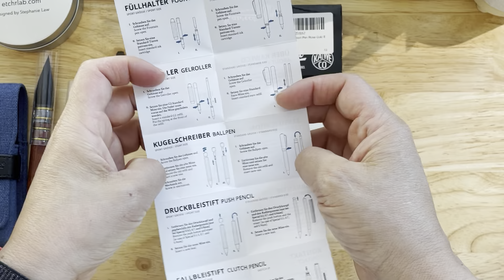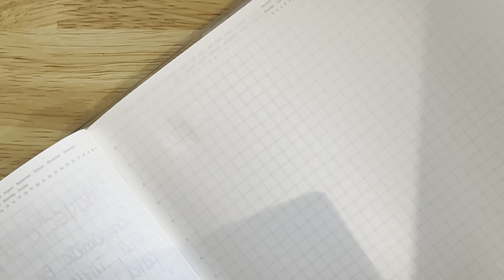A New Fountain Pen After Twenty Years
After twenty years of not buying a more professional pen than normal, this is the one I have chosen to recover this love for fountain pens.
*The First of My Future Collection* Is my wish…

Kaweco AL SPORT Fountain Pen Rose Gold Extra Fine